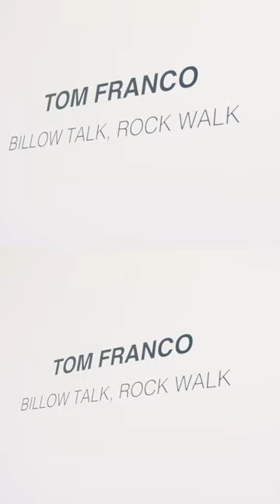"Billow Talk, Rock Walk" by Tom Franco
Tom Franco presents his sculptures at his solo art show at Space Ten. Tom shows us how he combines two found objects and turns them into a masterpiece.